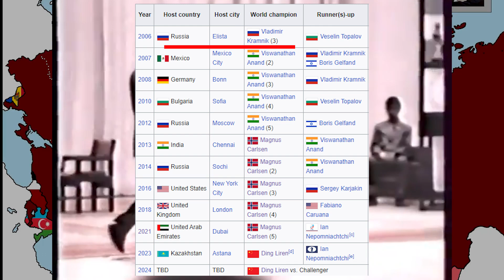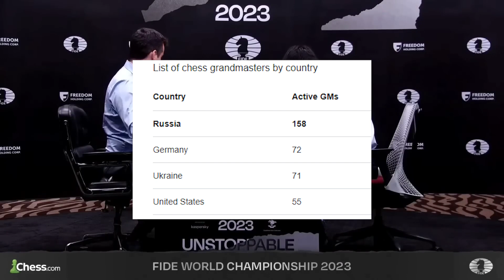Rise And Fall Of Russian Chess...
History time about Chess

Credit to Khey Pard for the USSR breaking apart animation